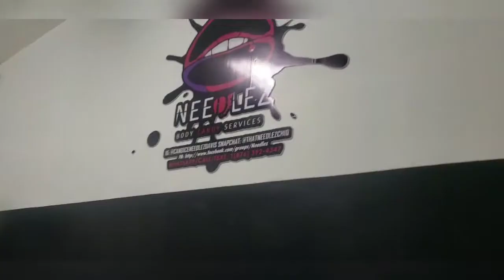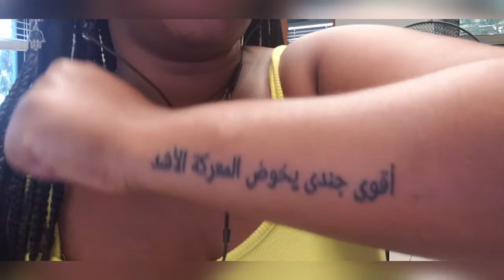I got my 4th tattoo!!!||Needles tattoos and piercings